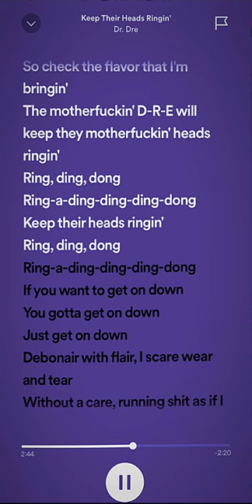keep their heads ringin’ -sped up